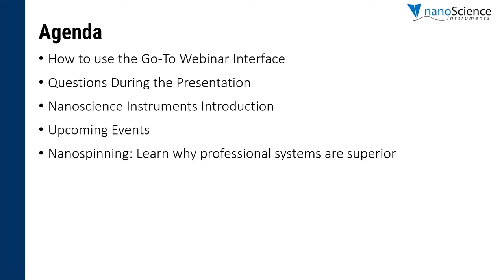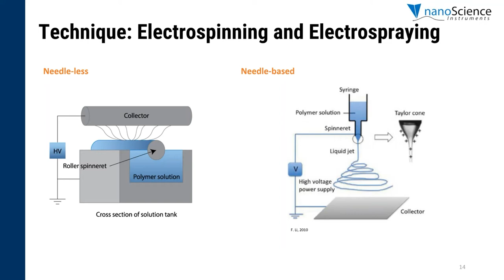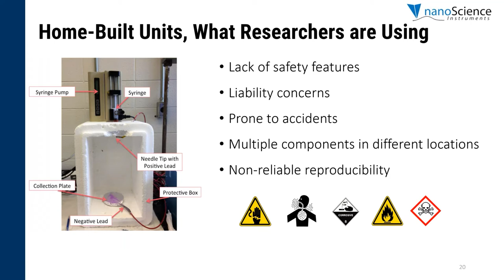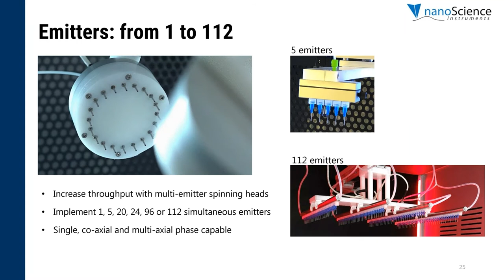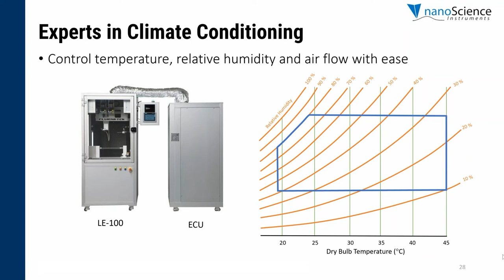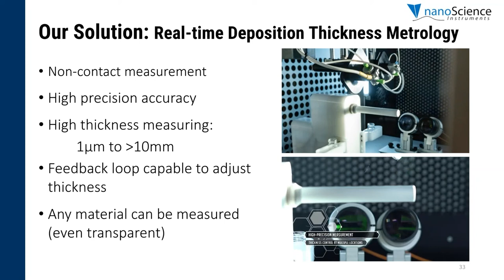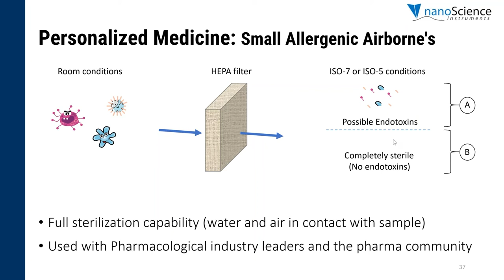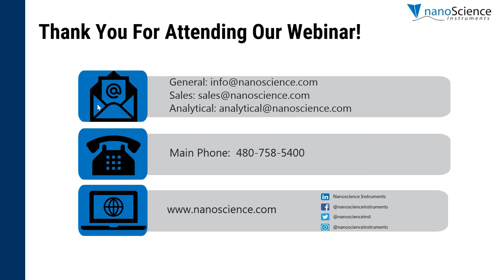Generate Perfect Nanofibers with Professional Electrospinning Systems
Develop Perfect Nanofibers & Particles Every Time

If you have experienced inconsistent results with nanofiber development, this webinar will show you how professional electrospinning systems address the common problems experienced with nanospinning. Application Scientist and resident nanospinning expert, Dr. Francisco J. Chaparro, presents on the Fluidnatek, and how the thoughtful design of this professional system controls temperature and relative humidity for a consistent product with batch-to-batch reproducible results.
Follow us to stay up to date on the latest in the world of microscopy!  🔬

About Nanoscience Instruments:
Nanoscience Instruments combines expertise in microscopy and surface science instrumentation with real-world solutions. We partner with innovative instrument manufacturers around the world to help scientists and engineers solve complex problems leading to break-through innovations. Our team of scientists and engineers are passionate about solutions and connecting our customers with the right products and services to accomplish these goals.